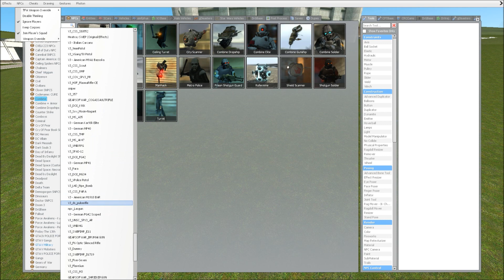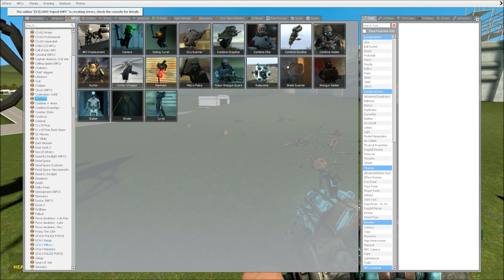Combine Units VS War Of The Worlds Tripods Epic NPC Battle Garry's Mod